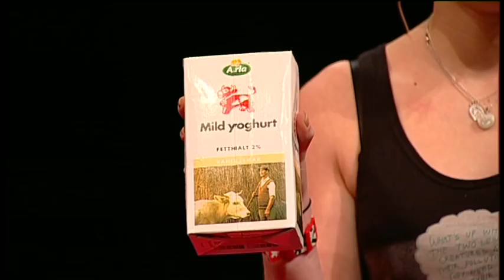TEDxYouth@Göteborg - Clara Henry - How to solve the water shortage in the world.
Every day 4000 children die around the world because of water shortages. It's nearly three children every minute and this is a major problem that needs to be solved.